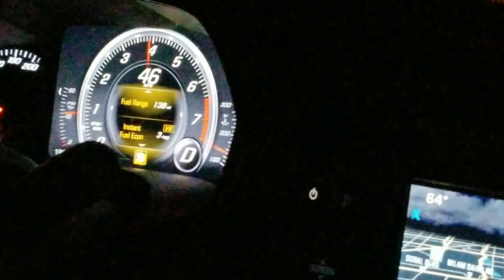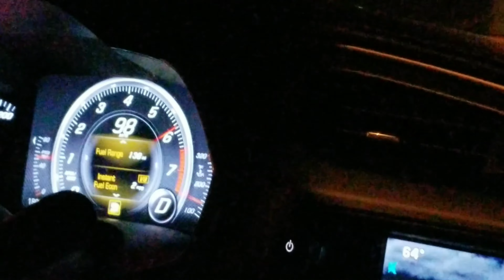Miami, FL, USA C7 Corvette Z51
Getting this Baby ready for the Track!

The Corvette has been America's true sports car since 1953.
The C7 is the last of the front engine Corvettes. Under the hood is a 6.2L V8 mated to a 7-speed gearbox. It's exterior has the classic Corvette lines. On the inside everything is driver focused and the fit and finish was really raised for the C7 generation. I
I have been a very happy owner for a few years now.
My all time favorite Race car!!

¡Preparando a este bebé para la pista!

El Corvette ha sido el verdadero auto deportivo de Estados Unidos desde 1953.
El C7 es el último de los Corvettes con motor delantero. Debajo del capó hay un V8 de 6.2L acoplado a una caja de cambios de 7 velocidades. Su exterior tiene las líneas clásicas de Corvette. En el interior, todo está centrado en el conductor y el ajuste y el acabado se mejoraron mucho para la generación C7.
He estado bien contento estos últimos años con esta maravilla de Ingeniería Americana.
¡¡Mi coche de carreras favorito de todos los tiempos!!